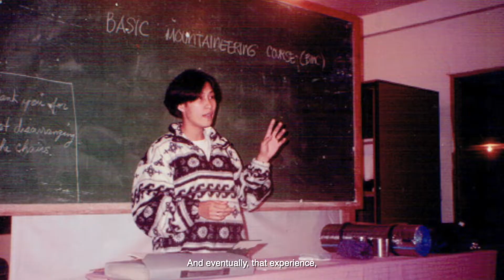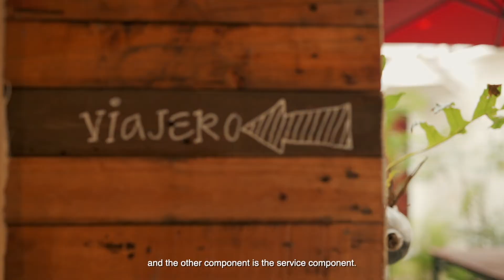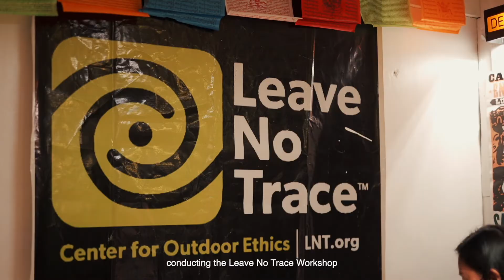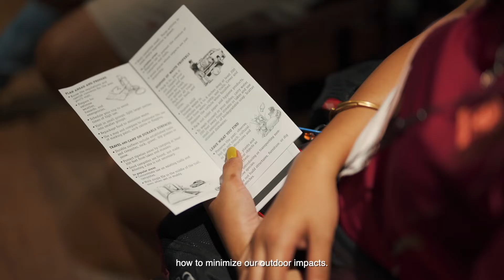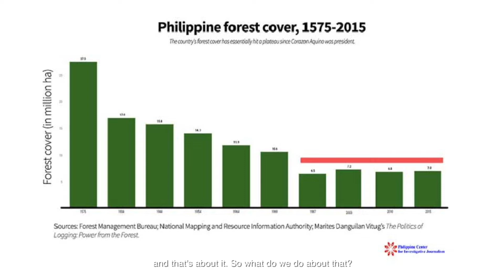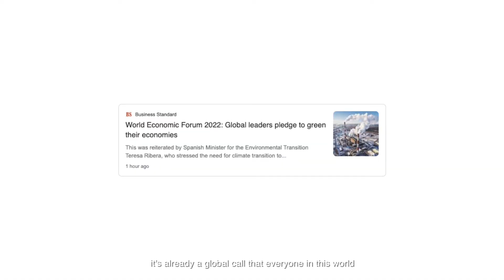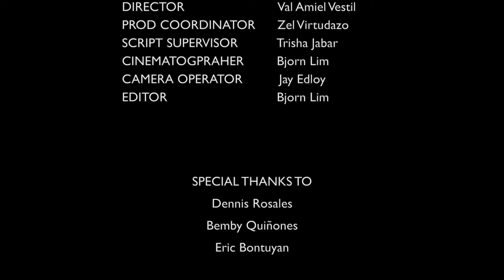Kwentong Kalikasan Documentary Episode 2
From a passionate mountaineer to running a business advocating for sustainability, life has been quite the adventure for Reina. Since her accidental discovery of the beauty of the outdoors, she had never stopped climbing.

To further heights she goes as she endeavored building a business catering to the needs of outdoor enthusiasts in Mindanao. Find out how Reina promotes responsible travel and care for our forests with Viajero Outdoor Centre’s wide array of products, services and training programs.

This is part of the 7-Episode Kwentong Kalikasan Documentary Series which aims to highlight the heroes and the champions behind forest conservation in Bukidnon and Misamis Oriental. This is a joint project between AYEJ and Forest Foundation Philippines.